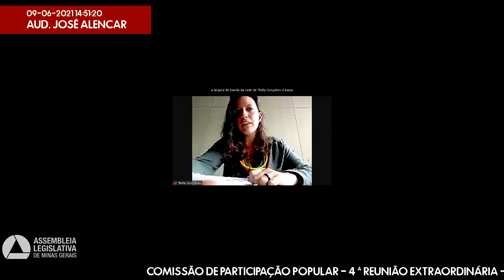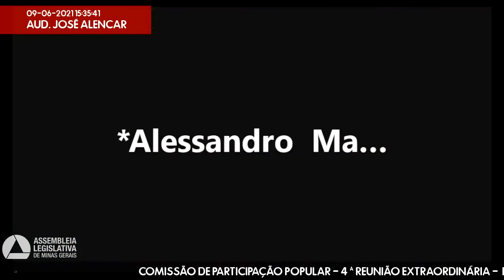09/06/2021 14:00 - Comissão de Participação Popular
Finalidade da audiência: Debater o possível fechamento da Companhia de Habitação do Estado de  Minas Gerais - Cohab Minas.